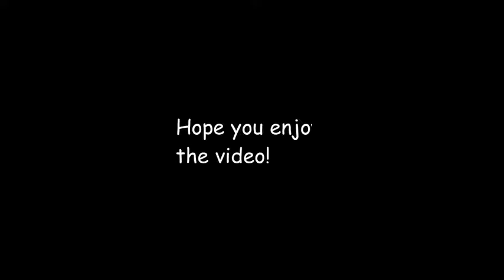Markiplier wants to become God! Markiplierism is born! Custom Scenario from Plague Inc Evolved #8